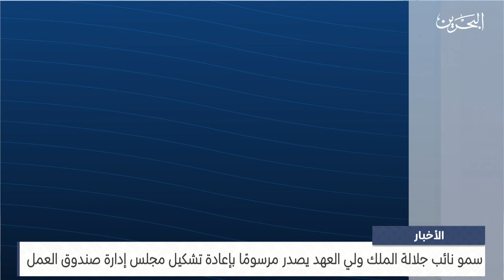البحرين مركز الأخبار : سمو نائب جلالة الملك ولي العهد يصدر مرسوم 94 لسنة 2023 12-10-2023